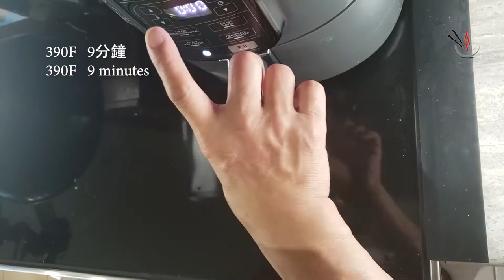頭抽哈利拔 (大比目魚), 超讚! Special Soy Sauce Halibut, Halibut recipe, 頭抽斑腩, 哈利拔食譜, 頭抽魚塊, 極品 頭抽哈利拔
詳細說明，告訴你如何用頭抽做一個特殊的哈利拨菜色。 頭抽哈利拔是一道極受加拿大華人鐘情的粵菜。你也可以使用任何你喜歡的魚做出如頭抽斑腩， 頭抽魚塊. 但哈利拨(大比目魚)是一個很好的選擇。
Detailed instruction to show you how to make a special fish dish with special soy sauce.  This is a very popular seafood dish among the Chinese people in Canada.  You can use any kind of fish you like but halibut would be a good choice.